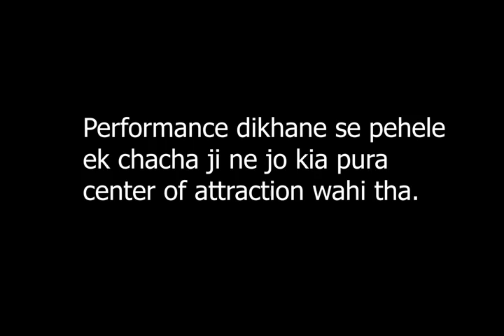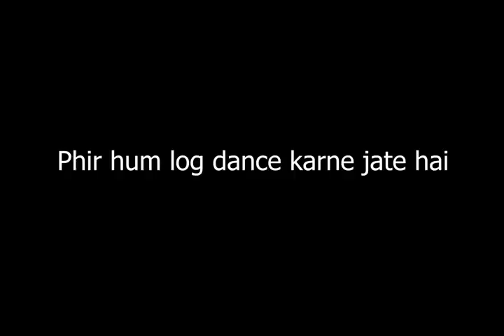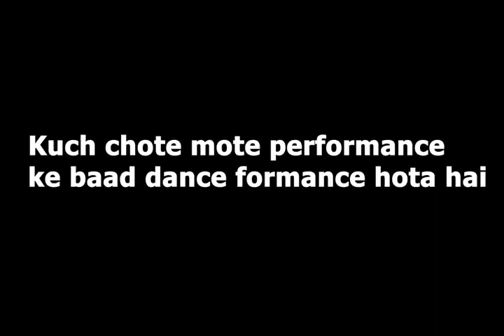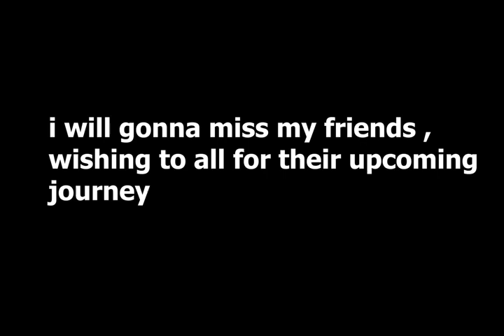FAREWELL 2023 🎉🥺 || VLOG- 3 || Spring Dale International School || School Life Ends here 🥲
Hello peeps,
    Welcome 🤗 to our channel. Today i bought you a vlog of our own farewell party in our school 😭 my friend has recorded the best performance happened at farewell. Hope u all enjoy it 🤗

Video accha lage toh like karo, apne  dosto ke saath share karo. Bell button ko "all" pe rakhe jaki hamare naye video ki notification aapko pehele mile  🥺🙏

Device spec💻 :-
          Laptop
 Lenovo ideapad 110
 8GB ram 1TB storage
 AMD A6 processor

Mobile :- 📱
 Realme C3
 4GB ram
 64GB storage
 Mediateck Helio G70 processor.

Name :-  Sujoy Kumar Das
Age :- 18
Non Gyro 5 finger claw player

Bio :- I am an average Bgmi player, who loves to play bgmi and try to improve my skills. My friends helped me to improve

Dream :- Wanted to meet my god, Jonathan, Mortal, Scout 🔥🔥🔥

Credits :-